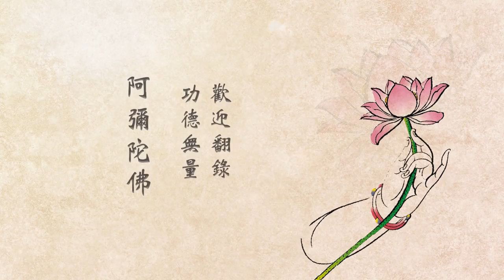悟道法師晨間開示 028—修學的根本在心 有字幕